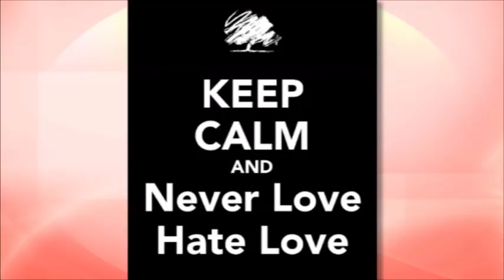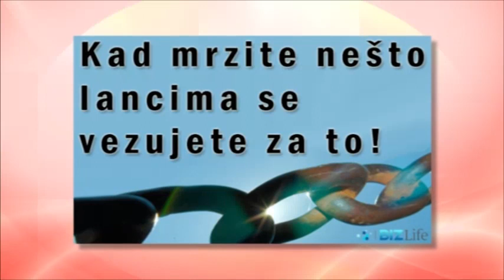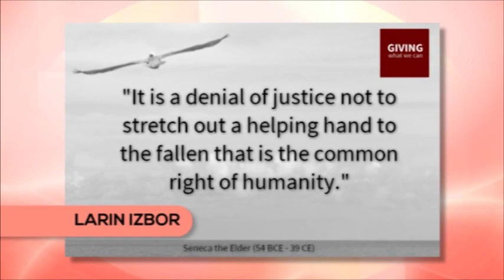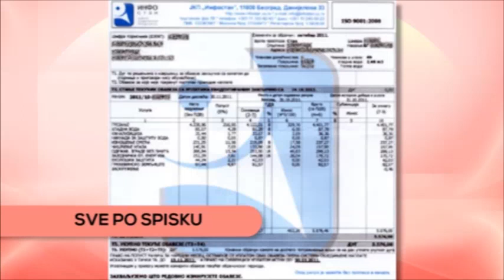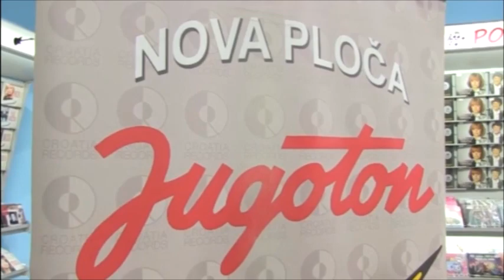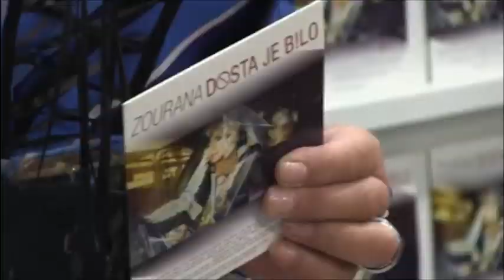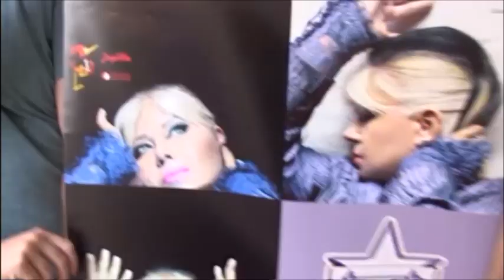Zorana Pavic i Marija Kordic - Gostovanje - Grand Magazin - (TV Grand 23.06.2017.)